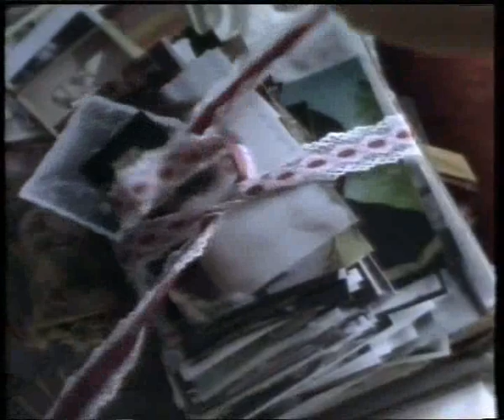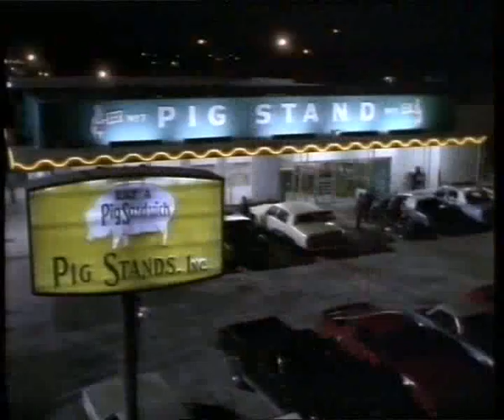Kitustrailers : LA FUERZA DEL CARIÑO 2 : LA HISTORIA CONTINUA (Trailer en Español)